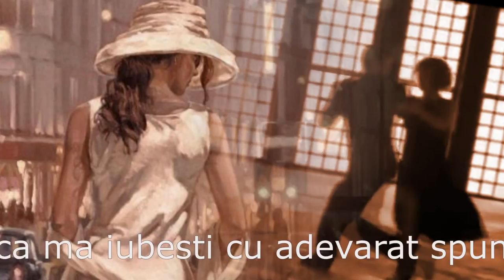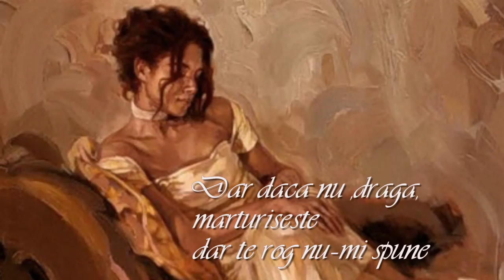Halie Loren Perhaps ,perhaps,perhaps-Marc Spain art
Marc Spain  imagesTRADUCERE ROMANA
pe 7 mai 2014

Lyrics:
Quizás
You won't admit you love me.
And so how am I ever to know?
You always tell me
Perhaps, perhaps, perhaps.

A million times I ask you,
And then I ask you over again.
But you only answer
Perhaps, perhaps, perhaps.

If you can't make your mind up,
We'll never get started.
And I don't wanna wind up
Being parted, broken-hearted.

So if you really love me, say yes.
But if you don't, dear, confess.
But please don't tell me
Perhaps, perhaps, perhaps.

Qué, cuándo, cómo y dónde,
Tú siempre me respondes,

Estás perdiendo el tiempo,
Pensando, pensando,
Por lo que más tú quieras,
Hasta cuando, hasta cuando.

Y yo desesperando,
Y tú, tú contestando,